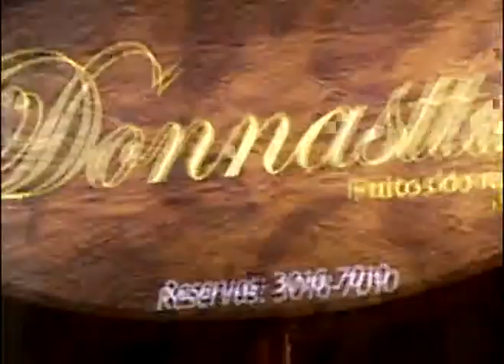Arte de Viver com Saúde - Oscar Villanueva - Anti-aging - Exibição 28/08/2011